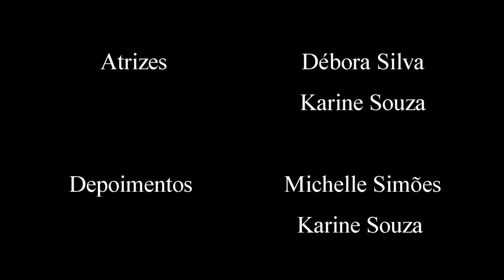Lendas Agricolinas: O centro de memória #2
Drama- Salva Mobral Tv
Direção: Renan de Salles e Rodrigo Lira Fabiano. (2013)